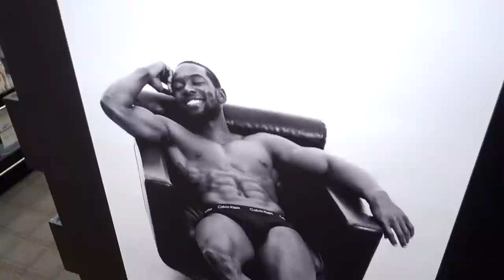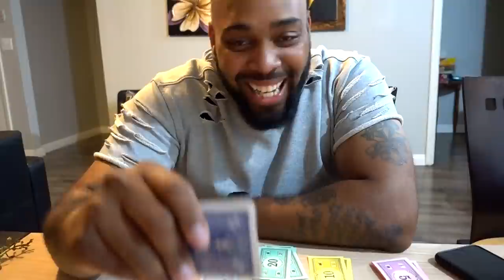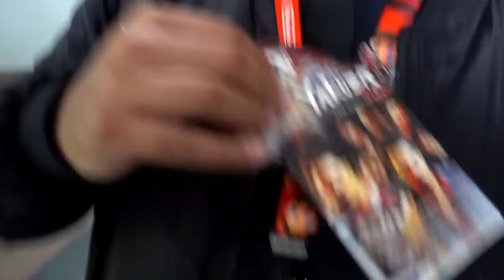E3 2017 Funny Moments! Cooking With Chase, Macy's Shopping, Dirty Airbnb in the Hood (E3 2017 Vlog)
Check it! E3 2017 Vlog. Sorry I kept y'all waiting so long.